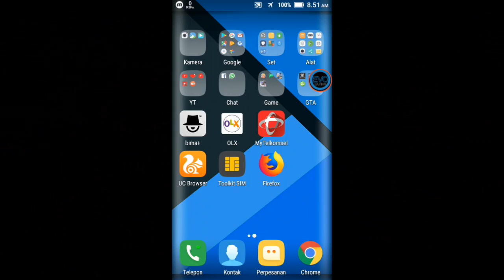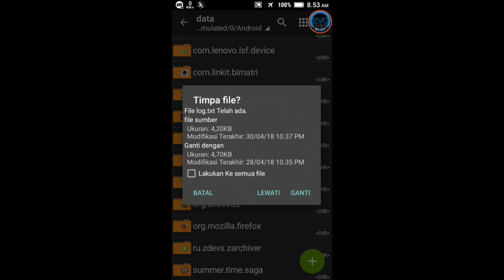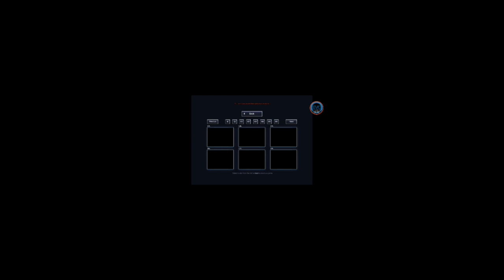SUMMERTIME SAGA 15.30 Save Data Unlock All Teacher Scene | Latest Version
Hi Guys! Balik Lagi Sama Gua EVO GamingHD Disini Gua Akan Bahas Game Sesuai Yang Ada Di Judul Atas Ini Support Untuk V15, V15.1, V15.2, V15.3. Bila Ada Yang Kurang Kalian Bisa Tinggal Comment Dibawah Saja Oke Itu Aja Dari Gua, Lets Check This Out!!!

Untuk Misi Sebelumya Seperti Walkthrough Mom,Sis,Aunt Diane,Mia,Mrs.Johnson,Aqua Dan Lain-Lain Kalian Bisa Check Di Playlist V14.5.2 Disitu Lengkap Semuanya Link Playlist Dibawah...

Password Zip: EVOGamingHD

EVO GamingHD is personally record and play this game, so any videos uploaded here is own by EVO GamingHD,
We allowed embedding the videos, but please leave a credit as well as we do not allow any form of
reuploading the video here.

Get Updated with EVO GamingHD for more Fun Gaming videos!
Line OA: @ymn0644h

We hope you enjoy this update and see you again in the next video!